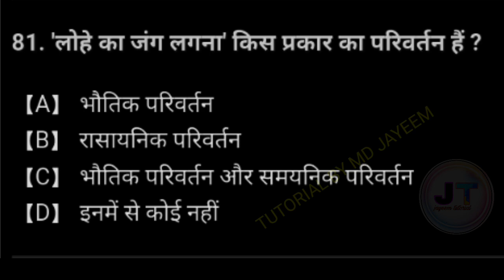लोहे में जंग लगना किस प्रकार का परिवर्तन है? || lohe mein Jung lagna kis prakar ka Parivartan hai